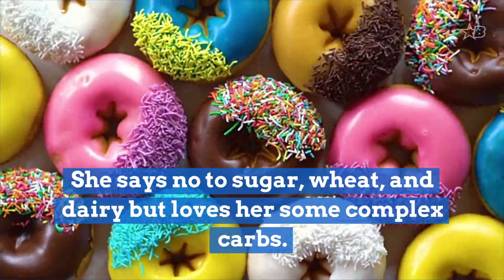Slimmy Trimmy: Sza Says THIS Diet Helped Whittle Away Her Waistline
SZA has been eating all of the right things to keep her body tight and waist super slim. The 29-year-old wowed fans after posting up this photo of her banging body. For years, SZA has been wearing loose clothing so who knew what she looked like under them. Folks flooded her comments, asking her the secret to keeping her figure tight and she actually answered. Solana says she eats mostly fish and veggies. She says no to sugar, wheat, and dairy but loves her some complex carbs. It's not a fad diet but one p